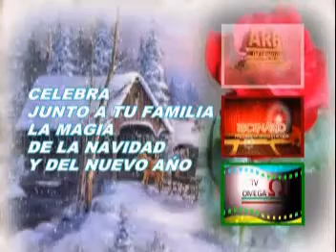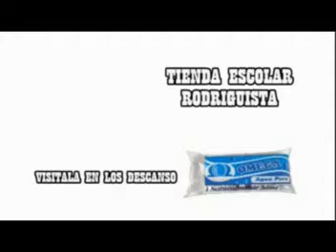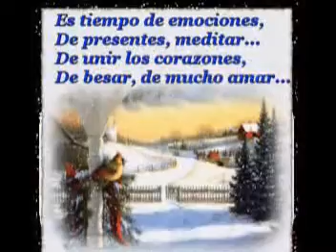ULTIMO DIA DE TRABAJO DE DOCENTES ARB.mpg